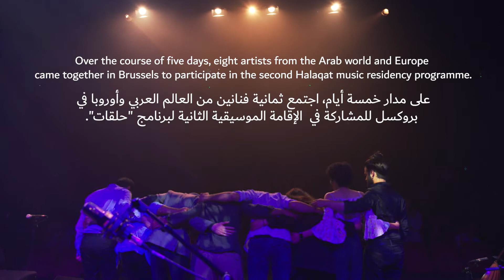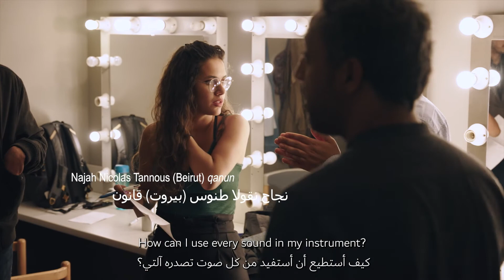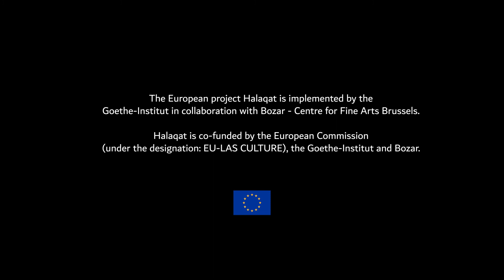Halaqat - A Music Residency Between Two Shores | Bozar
What happens when you put together an international band with musicians from seven different European and Arab countries? The second Halaqat Impro Session is the final chord of another exchange between musicians who met only a couple of days before. They were selected through an open call that aimed to bring together musicians from Europe and the Arab world. In the days leading up to the concert at Bozar, they have co-created and exchanged ideas in Werkplaats Walter, the pre-eminent place for experimental and avant-garde music.

For this second Halaqat residency, we put the task of guiding this top talent into the hands of Khaled Yassine. As a self taught musician, mostly known for his work with Anouar Brahem Quartet, ALif,lekhfa and tarek yamani trio, Khaled Yassine’s unique approach to drums and percussion made him one of most sought-after musicians in the region.

The European project Halaqat is implemented by the Goethe-Institut in collaboration with Bozar - Centre for Fine Arts Brussels. Halaqat is co-funded by the European Commission (under the designation: EU-LAS CULTURE), the Goethe-Institut and Bozar.